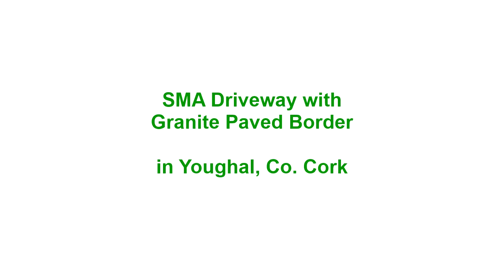SMA Driveway with Granite Paved Border in Youghal, Cork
SMA Driveway with Granite Paved Border in Youghal, Co. Cork

New stone mastic asphalt with granite paved border has been installed by Excel Driveways in Youghal, Co. Cork.